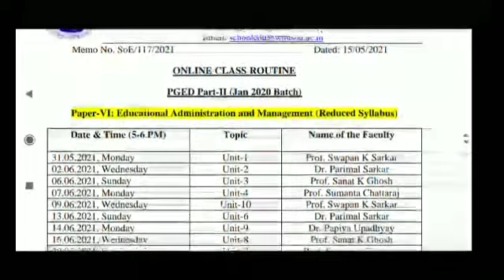NSOU PG PART -2 CLASS ROUTINE